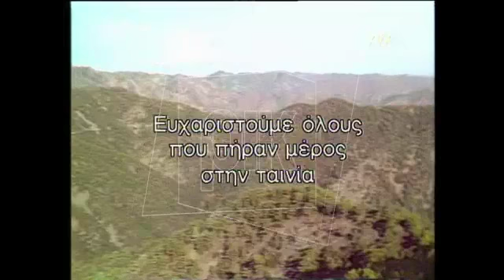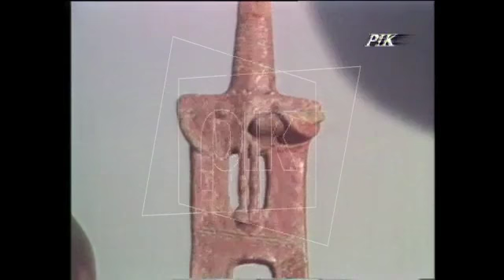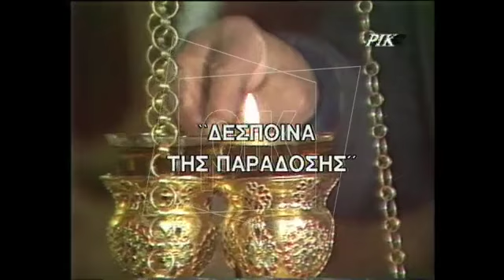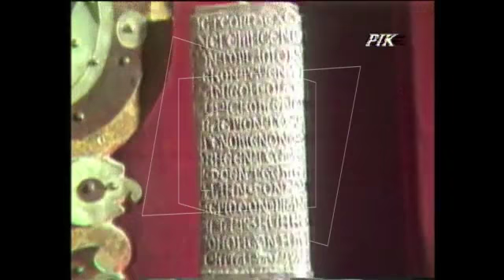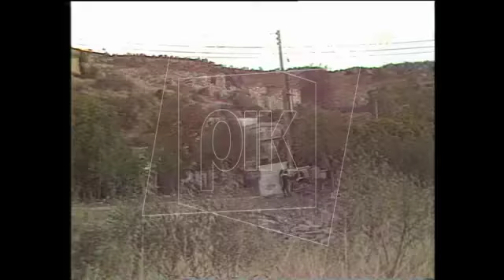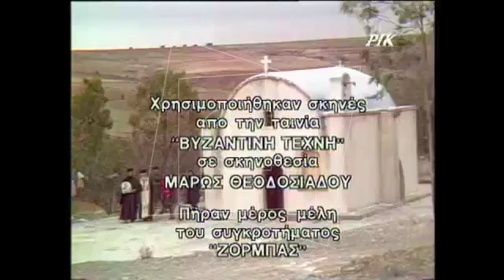ΔΕΣΠΟΙΝΑ ΤΗΣ ΠΑΡΑΔΟΣΗΣ